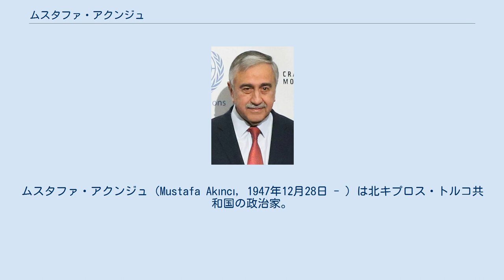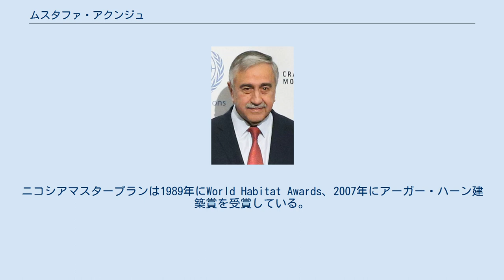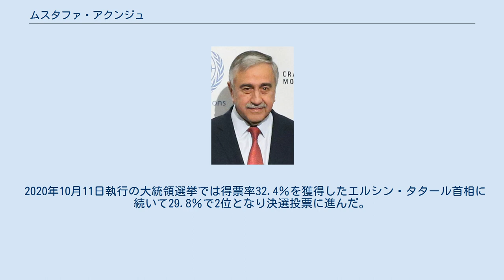ムスタファ・アクンジュ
ムスタファ・アクンジュ（Mustafa Akıncı, 1947年12月28日 - ）は北キプロス・トルコ共和国の政治家。
28歳の時にレフコシャ（ニコシア）のトルコ人側の市長に選出されて以来、共和国議会（北キプロスの国会）議員、副首相兼観光大臣、大統領（第4代：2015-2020）等を歴任。
 既婚。
3人の娘と2人の孫がいる。
 リマソール（イギリス領キプロス、現在のキプロス共和国）生まれ。
中東工科大学を卒業後、レフコシャに移り住む。
 1975年、キプロス・トルコ共和国建国国会議員に選出。
1976年にレフコシャの市長に選出され、1990年まで務める。
市長時代には、ギリシャ側のニコシアの市長と積極的な協力関係を築き、ニコシア下水道プロジェクトやニコシアマスタープランを共同で推進。
ニコシアマスタープランは1989年にWorld Habitat Awards、2007年にアーガー・ハーン建築賞を受賞している。
 1993年から2009年まで、北キプロスの共和国議会議員を務める。
1999年から2001年まで副首相兼観光大臣。
 2015年北キプロス大統領選挙に無所属で出馬。
アクンジュは現職（当時）のデルヴィシュ・エロールが南北キプロスの再統合に消極的だったのに対し、再統合に積極的で、ファマグスタのヴェロシャ地区について「ヴェロシャを活気ある町にしよう。お互いのコミュニティが一緒にビジネスをする事で、若者が仕事を見つける事が出来る」と述べている（ファマグスタは南北分断までキプロス島有数のリゾート地であったが、1974年にトルコ軍が占領して以来、北キプロスの支配下にあり、元いたギリシャ人が南に逃れ、ホテルの大半が廃墟と化していた）。
 2015年4月19日の第1回投票でアクンジュは26.9%の得票を獲得（エロールは28.2%）、4月26日の決選投票では60.5%の得票を得て、エロールを破り、当選。
 大統領就任後の2015年5月15日、南北キプロスの和平交渉を再開。
23日には2回目の交渉を行い、南側のニコス・アナスタシアディス大統領と共に、分断された南北ニコシアの市街地を散策した。
 一方、トルコに対しては大統領選の時から対等な関係を求めており、「母と娘ではなく、兄弟の関係を望む」と発言。
それに対し、トルコの大統領のレジェップ・タイイップ・エルドアンはキプロス紛争でトルコ軍が介入した事などを念頭に、「トルコは殉死者を出し、これからも犠牲を払い続ける」「トルコにとって北キプロスは子供だ。私たちは今後もそのようにみなす」と宣言し、不快感を示している。
 2020年10月11日執行の大統領選挙では得票率32.4％を獲得したエルシン・タタール首相に続いて29.8％で2位となり決選投票に進んだ。
10月18日の決選投票で落選し同月23日に退任。
 Belediye Başkanlığı'nda 14 yıl（市長としての14年間）、2010年発行、479ページ。